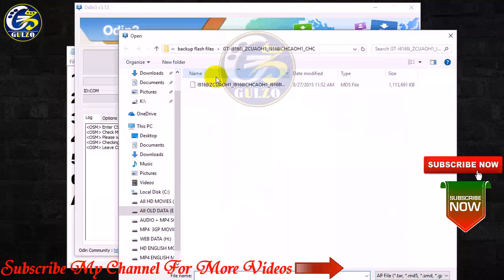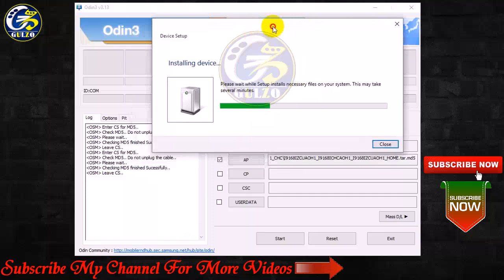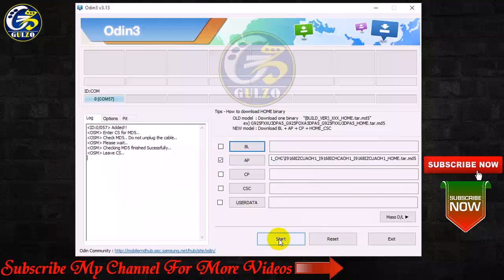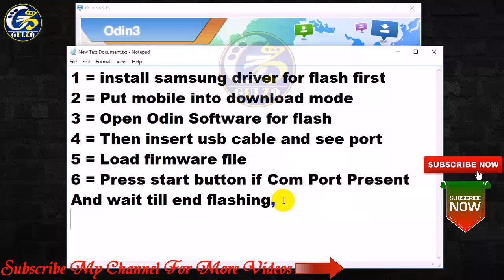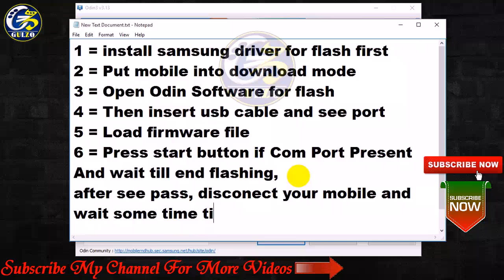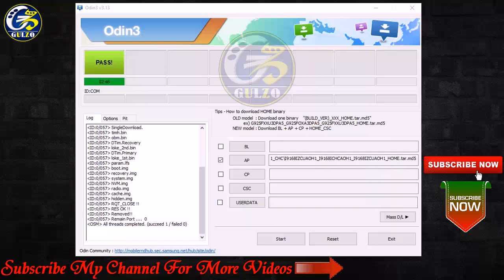Galaxy Grand NEO GT-i9168i Flash Firmware, Fix Restart, Hang Virus & Unfortunately Stopped, Tahir Tv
GALAXY GRAND NEO GT-i9168i Flash Firmware, Fix Restart, Hang, Remove Virus, & Unfortunately stopped error By Tahir Tv,